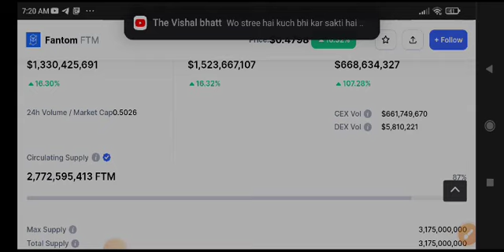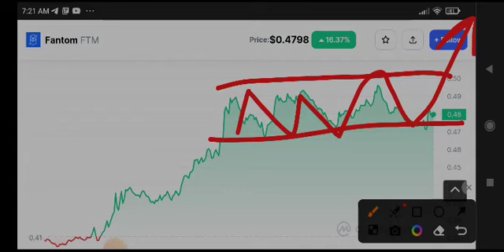Fantom News Today! FTM Price Prediction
Queries Solved:
1.  today target
2.  price today
3.  price prediction
4.  token today target